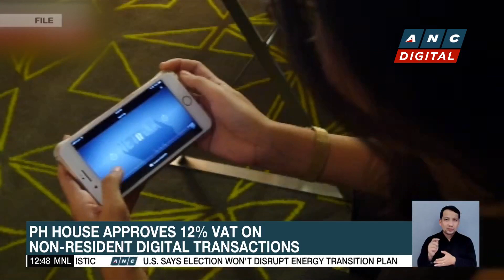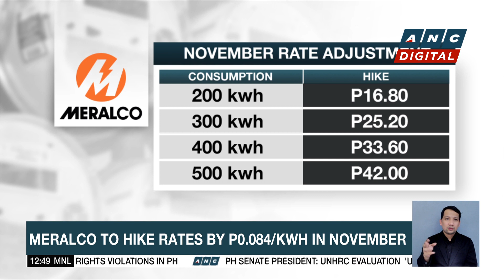California ticket wins record $2-B jackpot in US lottery | ANC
Dateline Philippines: A single ticket sold in California scooped an eye-watering $2 billion on Tuesday after a delayed draw in the US lottery.